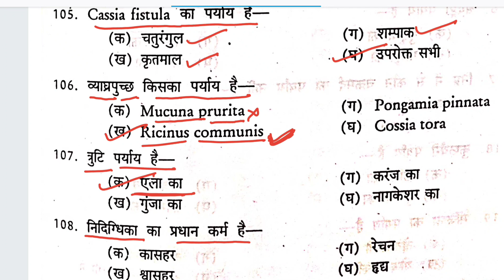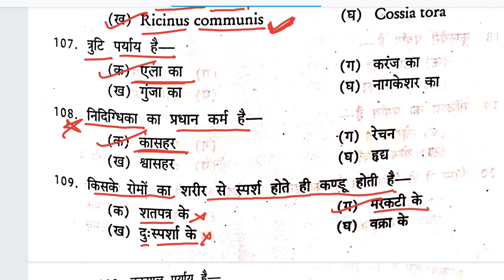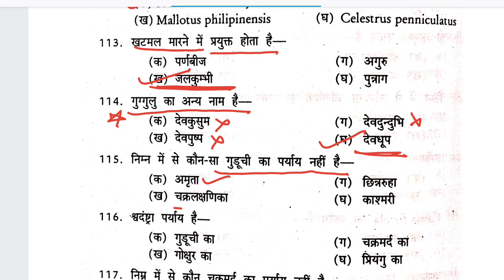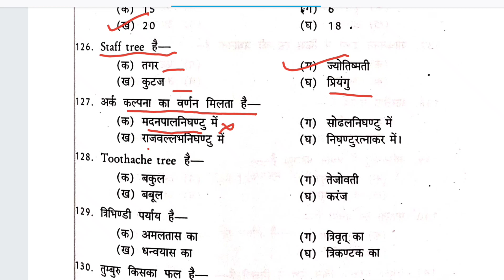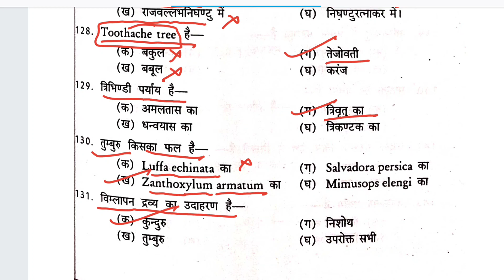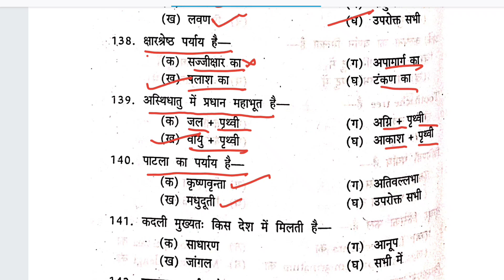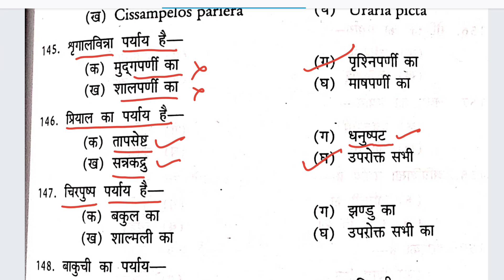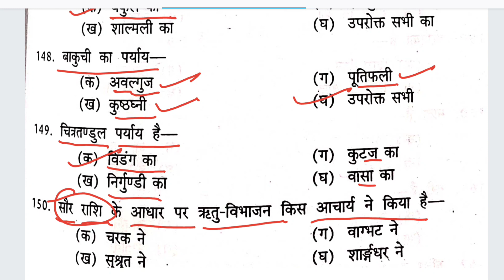DRAVYAGUD VIGYAN( द्रव्यगुणविज्ञान)(3/4)MCQ'S for Bams students,(AIPGET)PG Exam,Medical officer exam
DRAVYA GUD VIGYAN( द्रव्यगुणविज्ञान)(3/4)MCQ'S for Bams students,(AIPGET)PG Exam,Medical officer exam
These questions cover various aspects of Ayurveda, including its foundational texts, doshas, principles, and therapeutic concepts. They can serve as a helpful resource for BAMS students, PG preparation, and medical officer exams.

DRAVYA GUD VIGYAN( द्रव्यगुणविज्ञान)  multiple-choice questions tailored for BAMS students, PG preparation, and medical officer exams like AIPGET:

BAMS Exam
Ayurvedic Medicine
Ayurveda Samhita
PG Preparation
Medical Officer Exam
AIPGET
Ayurvedic Principles
Traditional Medicine
Ayurvedic Texts
Dosha Concepts
Rasayana Therapy
Nidan (Diagnosis) in Ayurveda
Prakriti Assessment
Ayurvedic Pharmacology
Surgical Techniques in Ayurveda
These should help in organizing and categorizing the questions for specific areas of study and examination.

 DRAVYA GUD VIGYAN( द्रव्यगुणविज्ञान) multiple-choice questions targeting BAMS students, PG preparation, and medical officer exams like AIPGET:

BAMS
PG Entrance
Medical Officer
Ayurveda
AIPGET
Ayurvedic Samhita
Traditional Medicine
Dosha
Rasayana
Nidan
Prakriti
Ayurvedic Pharmacology
Surgical Techniques
Charaka Samhita
Sushruta Samhita
Ashtanga Hridaya
Ayurvedic Principles
Ayurvedic Concepts
Herbal Medicine
Medical Exam Preparation